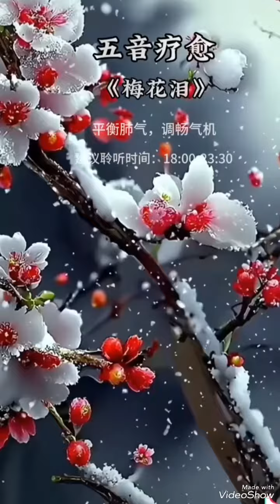nhackhongloi "Mai Hoa Lệ"